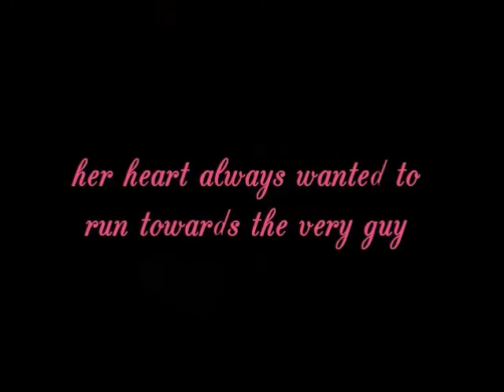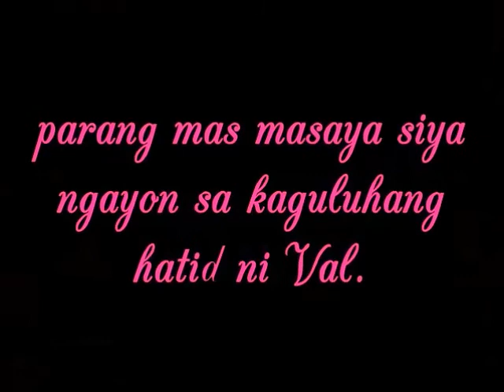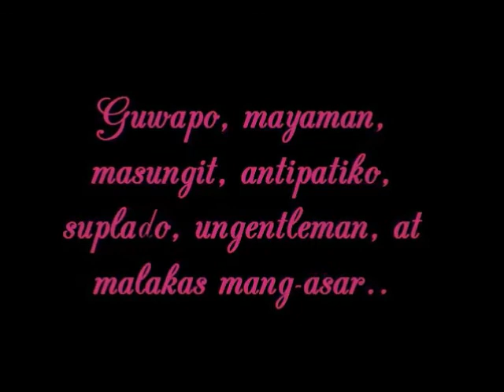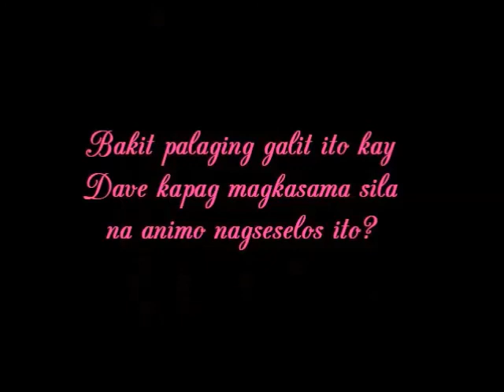Golden Hearts Series by Sonia Francesca version Sakura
White Dorm's Project